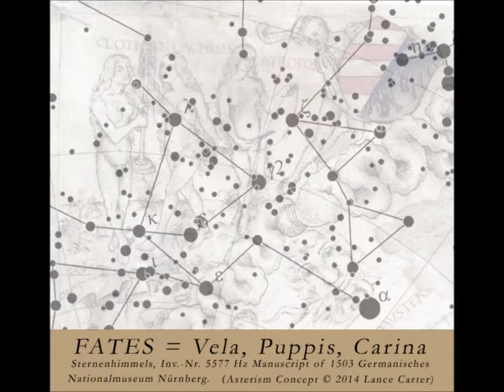3 Greek FATES = Vela, Puppis, & Carina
This is an animation of the possible hidden constellations of the three Fates or Moirai in ancient Greek mythology -- the sisters Lachesis, Atropos, and Clotho from 1503 AD southern sky star map by Konrad Heinfogel: Die Karte des Nördlichen Sternenhimmels, Inv.-Nr. 5577 Hz Manuscript of 1503 at Germanisches Nationalmuseum Nürnberg. Konrad Heinfogel's representation of the Fates did not have stars over the Fates. - Lance Carter